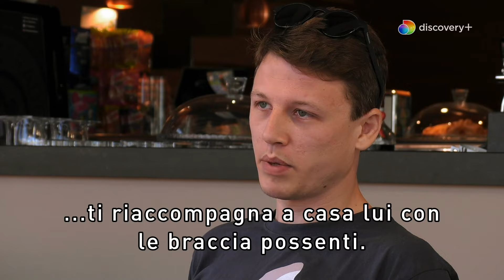Per 1000 euro: fai ingelosire il tuo ragazzo con il maestro di tennis | Deal with it: stai al gioco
Per 1000 euro a Chiara viene chiesto di assecondare le avances di un maestro di tennis belloccio per far ingelosire il fidanzato... Ma attenzione, se lui scopre che è uno scherzo organizzato, Chiara perde tutto. GUARDA IN ANTEPRIMA i nuovi episodi di "Deal with it" qui